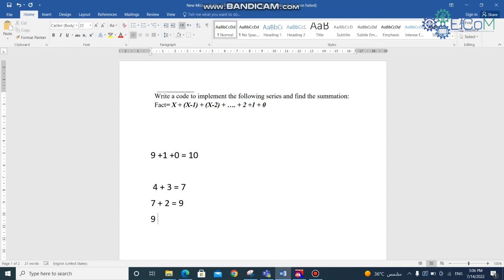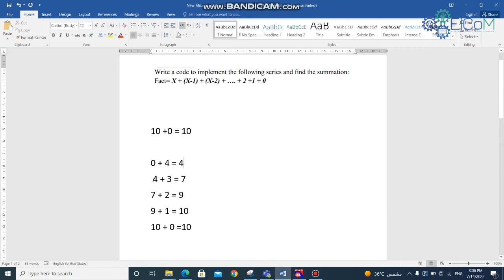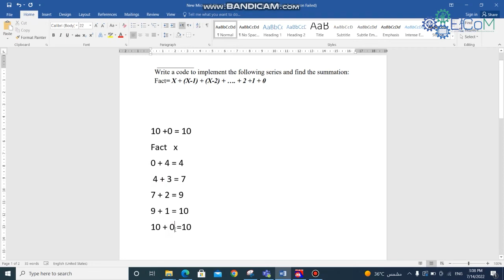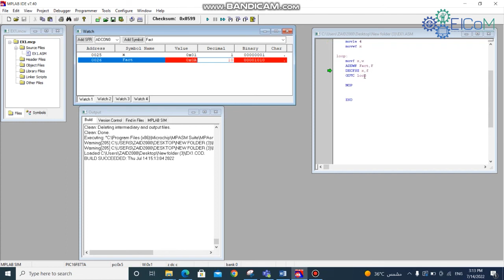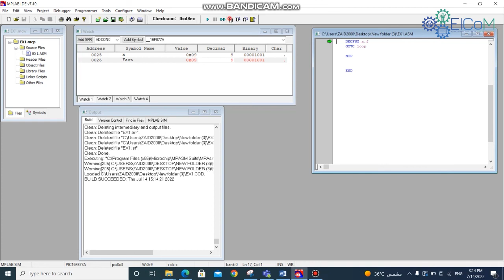Embedded Systems Lab | Summation by Assembly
تقدم لكم لجنة ElCoM الأكاديمية الفيديو الرابع عشر من سلسلة فيديوهات شرح مختبر الأنظمة المضمنة من تقديم الطالب المبدع : زيد دراز